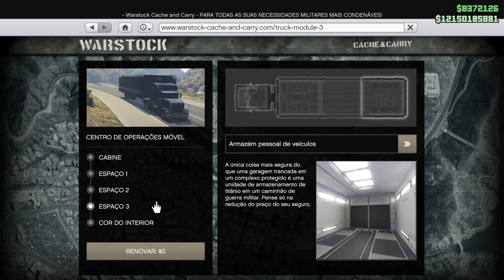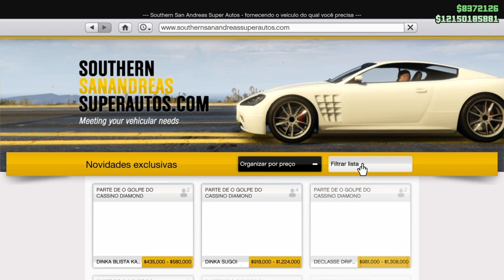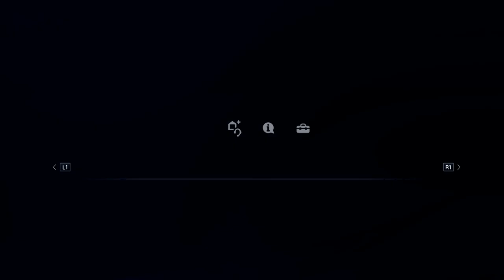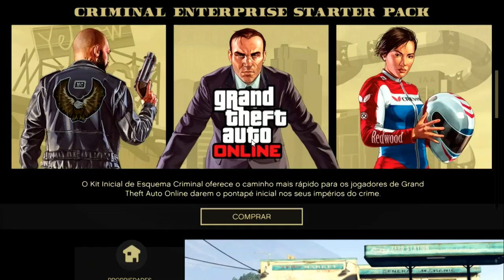**NOVO** Veículos GRÁTIS dos AMIGOS - (G.C.2.F) Após 🔥HOTFIX🔥 - GTA5 Online PS4/XB1 Versão 1.50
▬▬▬▬▬▬▬▬▬▬▬ஜ۩۞۩ஜ▬▬▬▬▬▬▬▬▬▬▬▬▬▬
▓▓▓▒▒▒░░░ LEIA A DESCRIÇÃO DO VÍDEO ░░░▒▒▒▓▓▓
▬▬▬▬▬▬▬▬▬▬▬ஜ۩۞۩ஜ▬▬▬▬▬▬▬▬▬▬▬▬▬▬

ID: PS4 - Capitaocaverna74
ID: PS4 - Ccaverna74
ID: PS4 - Capitao74caverna
ID: PS4 - Capitao_74
ID: PS4 - Capitao-74